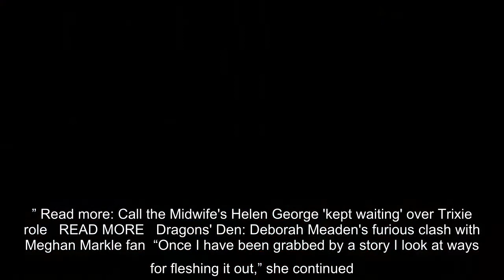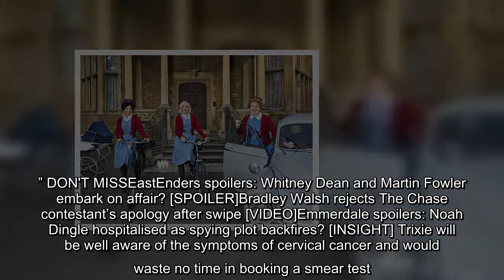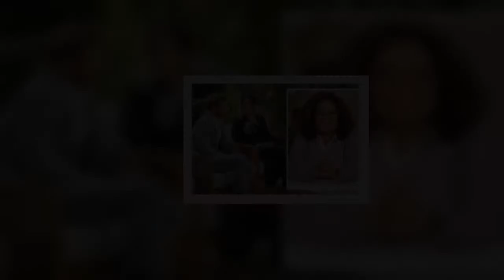Call the Midwife season 10: Trixie Franklin devastated over cervical cancer diagnosis?